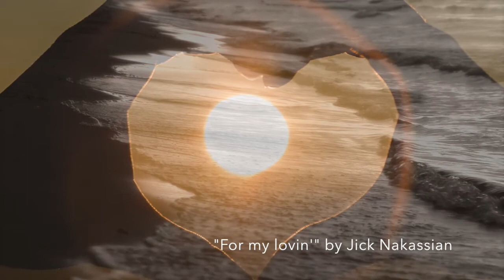For my lovin'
Music Composed, Arranged & Performed by Jick Nakassian